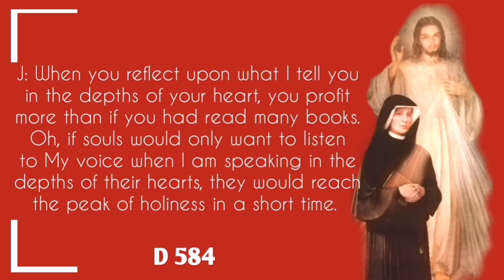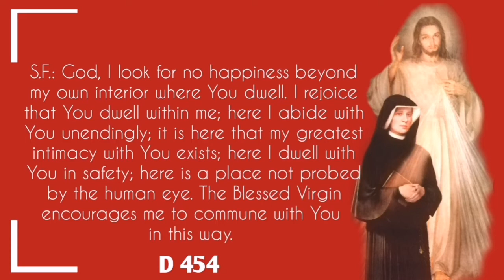ENG | NOVENA TO SAINT FAUSTINA | DAY 2